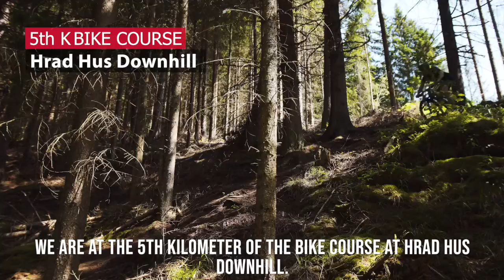XTERRA Czech preview PART 1